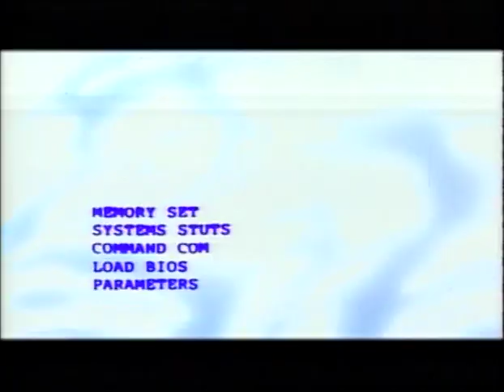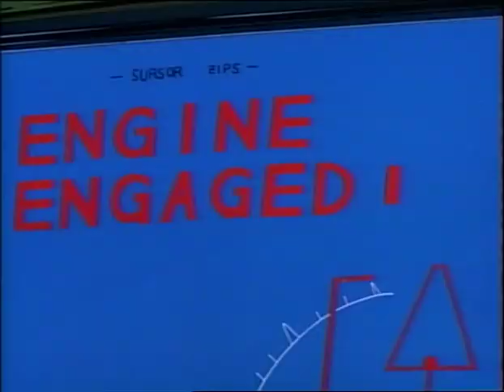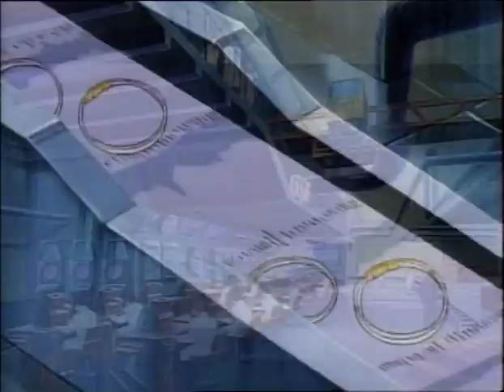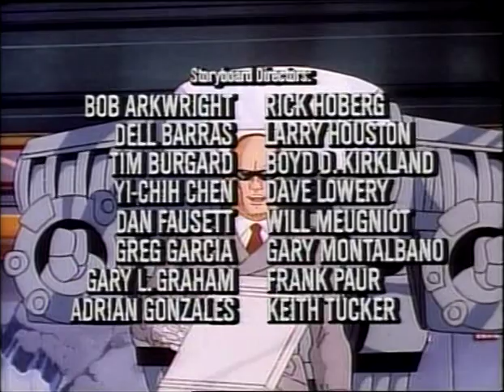Robocop: The Animated Series E12 - Menace of the Mind